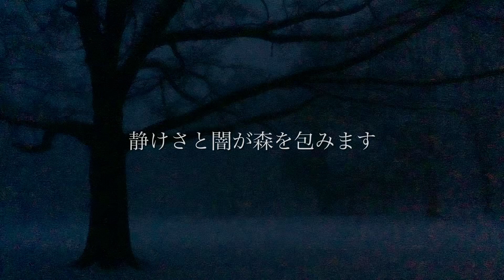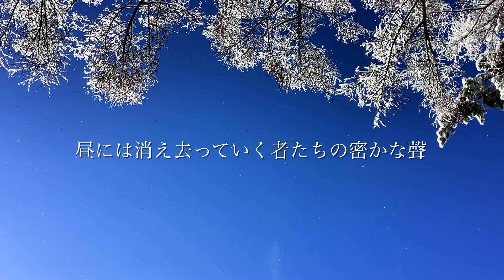【鍵盤弾きの田舎暮らし】名残雪の森を歩く 独考の時間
森の散歩　２０２０年３月１４日、湿った雪が降り始めました。
思うところがあり曲を作ってみました。

作曲・ピアノ　杉本周介